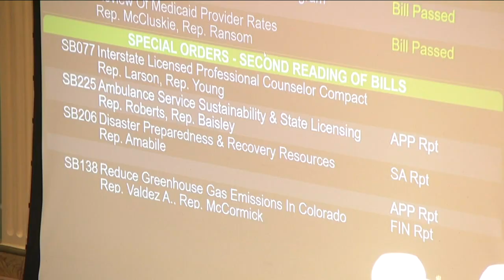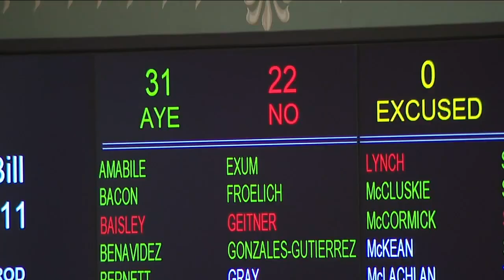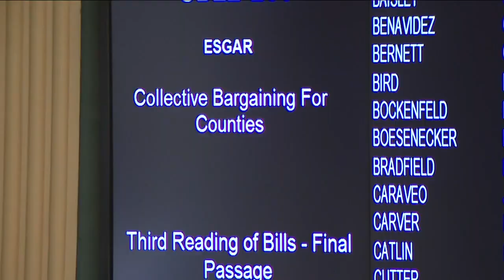Denver 7+ Colorado News Latest Headlines | May 11, 6pm